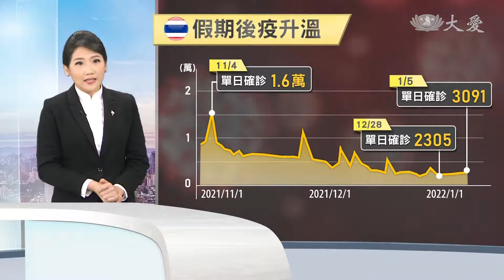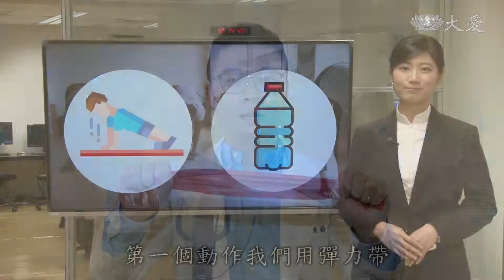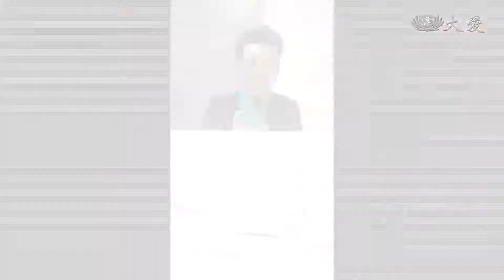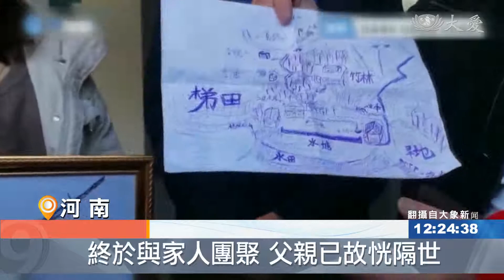大愛新聞 2022-01-06 1200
00:00 - 新聞片頭 01:06 - 一夜新增3確診 桃機群聚累計8人
03:24 - 首樁防疫小黃染疫 運將曝心聲...
05:53 - 滿六個月都能打 公費流感疫苗全面開放
08:02 - [國際] 新冠"泰"抖 過個新年病例數翻倍
09:50 - 導護師遭撞昏迷 善心匯聚陪家人度難關
11:30 - 《初心如醫》B肝帶原者接種疫苗防病變
12:56 - 醫師來解答！如何輔助孩子長高
16:18 - 上人行腳大林：防疫先鋒 與愛同行
18:08 - 大林慈院溫馨座談 大醫王苦病人之苦
20:04 - [國際] 燃料價漲惹民憤 哈薩克示威暴亂釀死傷
21:46 - 走過新冠風暴！早產孿子剩一人守住唯一希望
23:17 - [國際] 年幼遭拐賣離家 33年後與生母異地重逢
24:50 - 山區逐戶關懷 疫期寒冬心頭暖